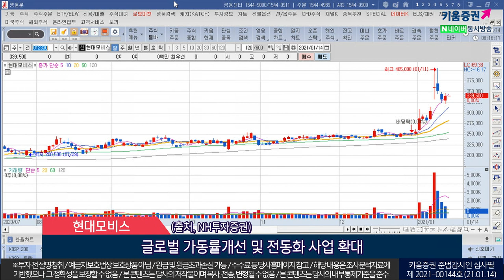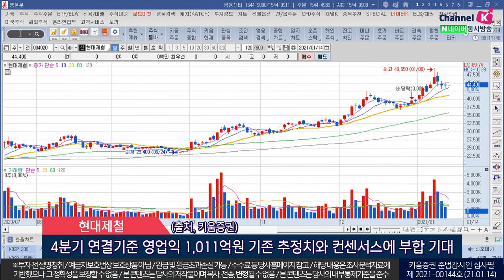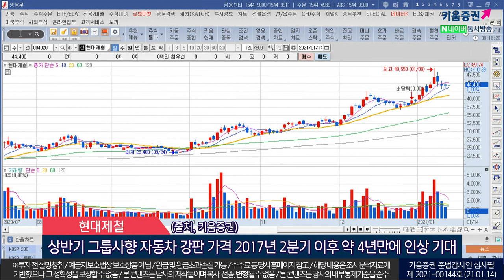현대모비스, BGF리테일, 현대제철 (오늘의 관심주/21.01.14)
1. 현대모비스(012330)
글로벌 가동률개선 및 전동화 사업 확대
모듈부문 장기 외형 성장 및 영업이익률 개선 전망
2021년부터 현대차그룹 E-GMP 도입…동사의 중장기 성장성 기대
2025년 현대차그룹 전기차(EV/PHEV) 판매 목표는 약 100만대
내연기관 판매 감소 전망에도 불구하고 전동화사업 확장
2. BGF리테일(282330)
코로나19 이어지더라도 기저효과로 기존 점포 역성장세 제한
신규점 출점 통해 약 5~6% 성장 가능할 것으로 판단
전략적인 상품 공급을 통해 즉석식품 비중 증가
식품 제조 가동률 증가 및 물류 효율화 따라 주요 종속회사 실적 개선 예상
(출처, 한화투자증권)
3. 현대제철(004020)
4분기 연결기준 영업익 1,011억원 기존 추정치와 컨센서스에 부합 기대
철강 시황개선과 계절적 성수기 진입…고로와 전기로 모두 전분기대비 수익성 개선
상반기 그룹사향 자동차 강판 가격 2017년 2분기 이후 약 4년만 인상 기대
(출처, 키움증권)